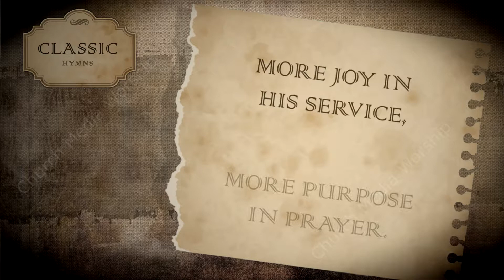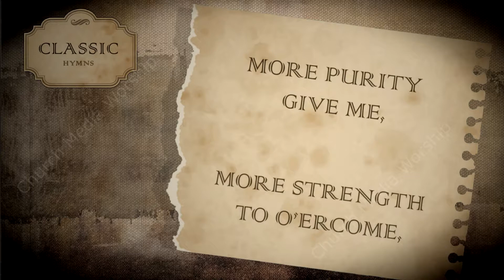More Holiness Give Me Singalong Christian Video HD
More Holiness Give Me Singalong Christian Video HD is Available for purchase and immediate without watermarks at

--- Title: More Holiness Give Me Singalong Christian Video HD
--- Author: Philip Bliss

• Christian Singalong Videos also with Lyrics.
• Perfectly timed lyrics therefore are easy to follow and sing.
• Enhances the Worship experience together with High Quality Audio and Video
• 1080p and 720p HD.

---  English Lyrics to More Holiness Give Me Singalong Christian Video HD
1 More holiness give me, More striving within, More patience in suff'ring, More sorrow for sin;
More faith in my Savior, More sense of His care, More joy in His service, More purpose in prayer.
2 More gratitude give me, More trust in the Lord, More pride in His glory, More hope in His word;
More tears for His sorrows, More pain at His grief, More meekness in trial, More praise for relief.
3 More purity give me, More strength to o’ercome, More freedom from earth-stains, More longings for home;
More fit for the kingdom, More used would I be, More blessed and holy, More, Savior, like Thee.

Then again, If you are looking for a specific hymn. Or you therefore want to change the lyrics on the Singalong. Despite your needs, we can make corrections for the most part free of charge.